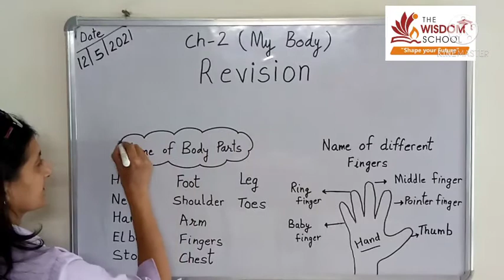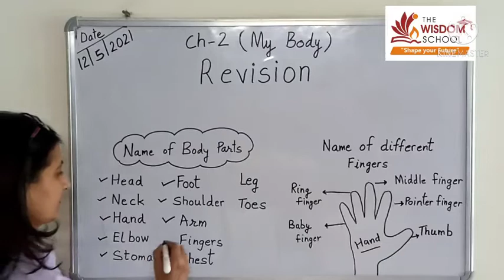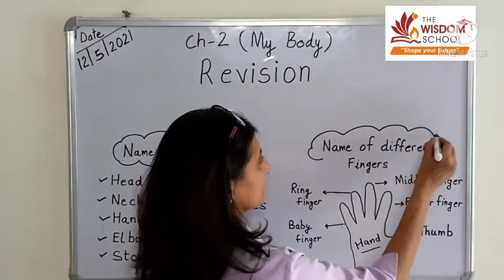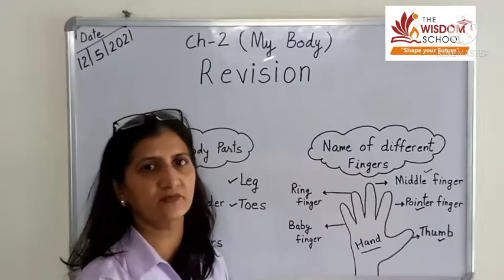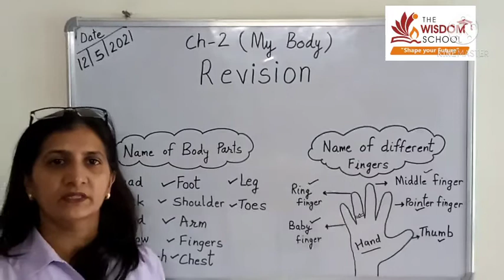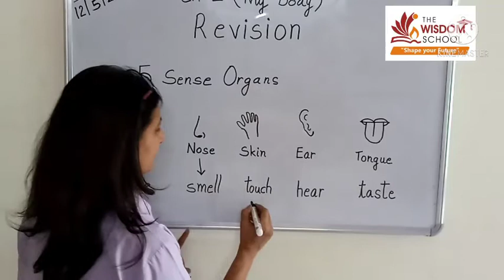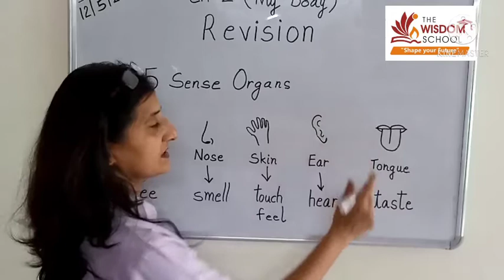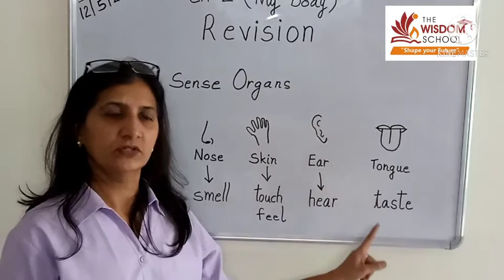Grade 1 /EVS/ Ch 2 Revision/ 12 May